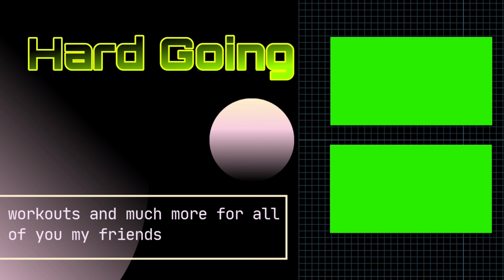IFBB PRO Oleh Kryvyi | Legs Day Finished.